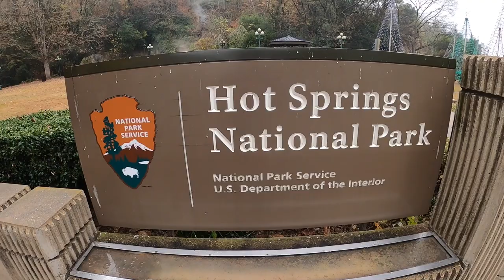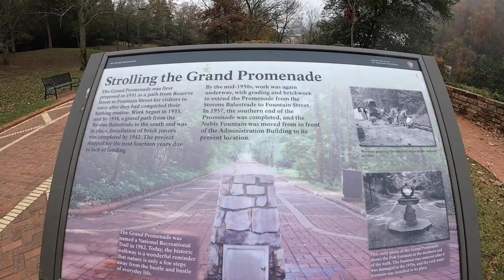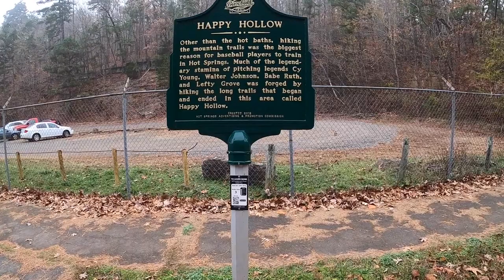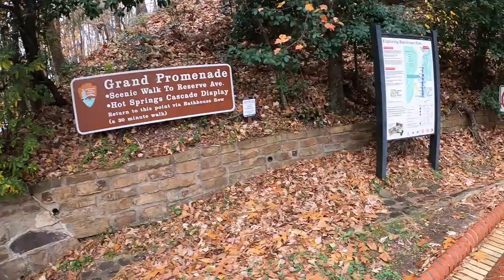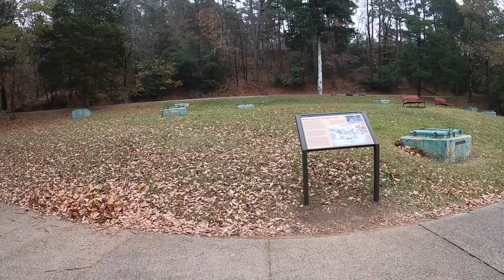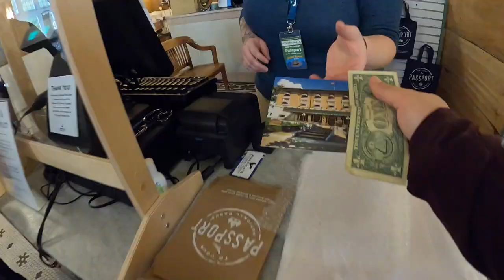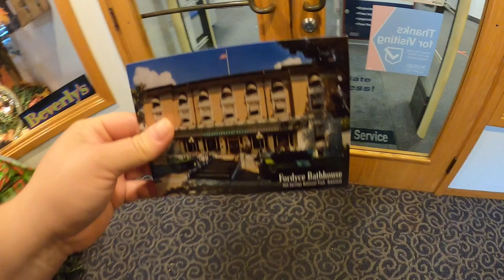HOT SPRINGS NATIONAL PARK 100th BIRTHDAY! HOT SPRINGS NATIONAL PARK: Hot Springs, Arkansas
TODAY! is the 100th BIRTHDAY OF HOT SPRINGS NATIONAL PARK - MARCH 4th 1921 Hot Springs Arkansas became a National Park!
Today Hot Springs National Park Turns 100 years old!

The BEST of HOT SPRINGS NATIONAL PARK: Drinking Hot Springs & Cold Springs in Hot Springs, Arkansas

I wasn't going to leave Arkansas without a visit to Hot Springs National Park. I started on Bathhouse Row checking out the architecture before heading to one of the 26 miles of trail in the park.

Hot Springs National Park is a unique park because it encompasses part of Hot Springs Arkansas. You can still enjoy the baths. Or check out the brewery in Superior Bathhouse. I also walk around the Arlington Hotel where Al Capone Stayed when he was in the area.

The park is located on the west side of the state and was the perfect mid point between Crater of Diamonds and Ron Coleman Crystal Mine. It was an interesting visit during the pandemic. Visiting Hot Springs National Park During Coronavirus. Staying outside is the way to go!

Current Camera Gear:
Filmed on GoPro Hero 8

In early 2020 I quit my job to travel full time. I started a blog as a way to share the story of my journey and aspirations as a solo female traveler. Check it out at lauraonthemove.com

Use my Airbnb link to save $50 on your first stay